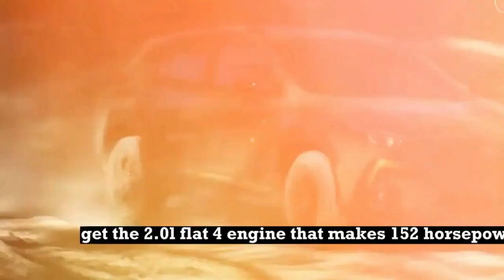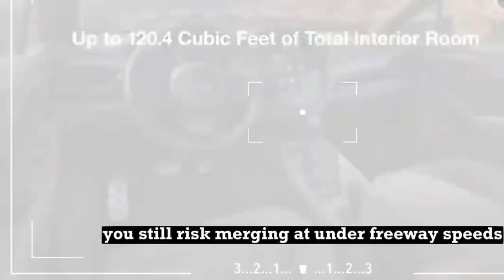Subaru Crosstrek First Test